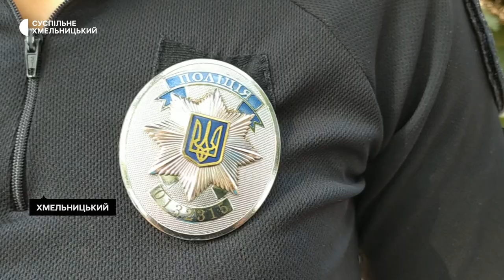Чи штрафують патрульні хмельничан після заборони куріння електронних цигарок в громадських місцях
10 днів тому набули чинності зміни до статті закону України стосовно захисту населення від шкоди тютюнового диму, викидів від електронних цигарок та аерозолю тютюнових виробів для нагрівання зокрема, кальянів. Як трактують зміни хмельничани, розповість кореспондентка суспільного